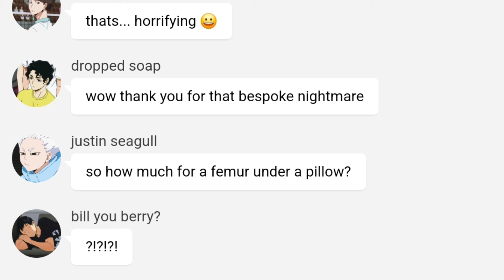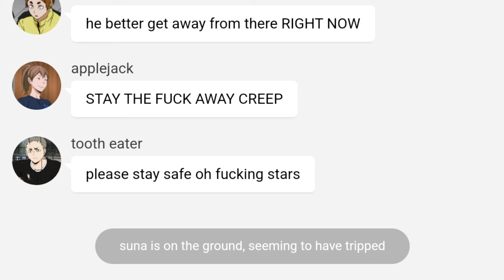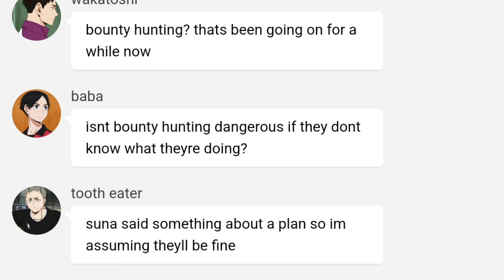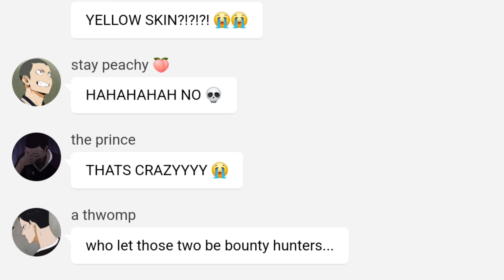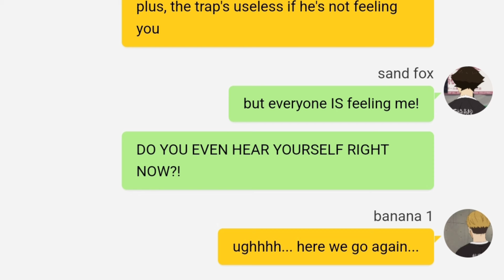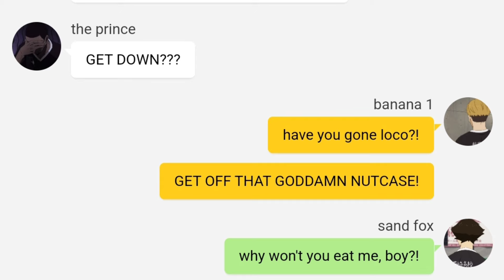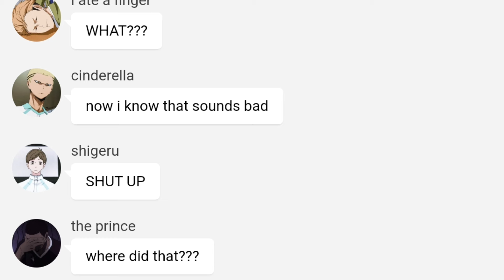Rhythm N' Ambush || platonic atsusuna || haikyuu texts || hands up by joel g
ive been thinking about making this for a while. i can finally do it now ive rebranded

character roles :
margo - suna rintaro
ula - miya atsumu